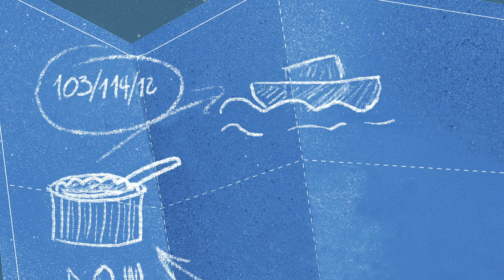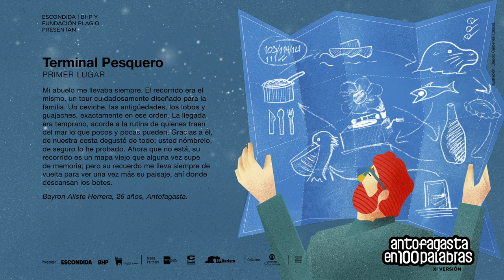AntofagastaEn100Palabras | Cuento "Terminal Pesquero"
Animación del cuento "Terminal Pesquero" de Bayron Aliste Herrera (26 años) quien logró el primer lugar del concurso.